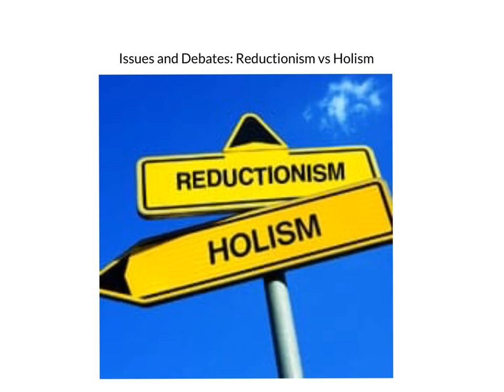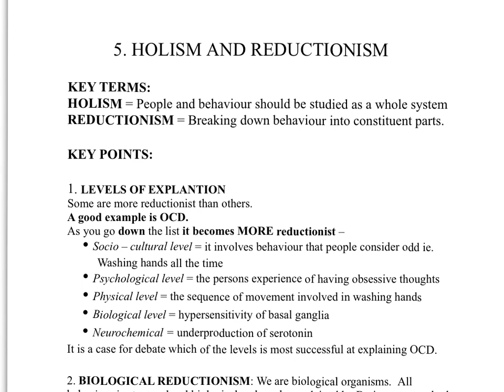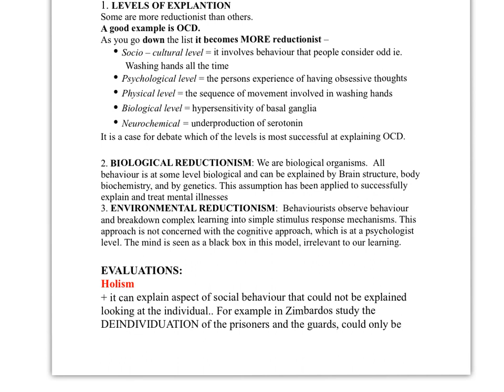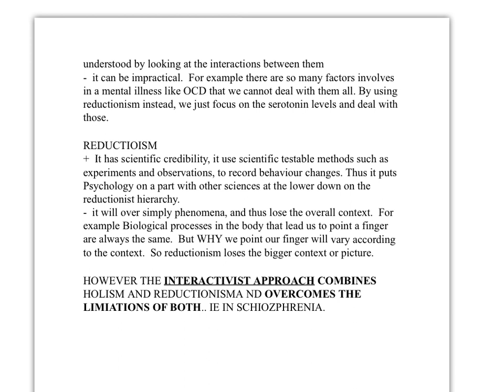ISSUES AND DEBATES REVISION: REDUCTIONISM AND HOLISM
HOLISM AND REDUCTIONISM

KEY TERMS:
HOLISM = People and behaviour should be studied as a whole system
REDUCTIONISM = Breaking down behaviour into constituent parts.

KEY POINTS:

1. LEVELS OF EXPLANTION
Some are more reductionist than others.
A good example is OCD.
As you go down the list it becomes MORE reductionist –
Socio – cultural level = it involves behaviour that people consider odd ie. Washing hands all the time
Psychological level = the persons experience of having obsessive thoughts
Physical level = the sequence of movement involved in washing hands
Biological level = hypersensitivity of basal ganglia
Neurochemical = underproduction of serotonin
It is a case for debate which of the levels is most successful at explaining OCD.

2. BIOLOGICAL REDUCTIONISM: We are biological organisms.  All behaviour is at some level biological and can be explained by Brain structure, body biochemistry, and by genetics. This assumption has been applied to successfully explain and treat mental illnesses
3. ENVIRONMENTAL REDUCTIONISM:  Behaviourists observe behaviour and breakdown complex learning into simple stimulus response mechanisms. This approach is not concerned with the cognitive approach, which is at a psychologist level. The mind is seen as a black box in this model, irrelevant to our learning.

EVALUATIONS:
Holism
+ it can explain aspect of social behaviour that could not be explained looking at the individual.. For example in Zimbardos study the DEINDIVIDUATION of the prisoners and the guards, could only be understood by looking at the interactions between them
-  it can be impractical.  For example there are so many factors involves in a mental illness like OCD that we cannot deal with them all. By using reductionism instead, we just focus on the serotonin levels and deal with those.

REDUCTIOISM
+  It has scientific credibility, it use scientific testable methods such as experiments and observations, to record behaviour changes. Thus it puts Psychology on a part with other sciences at the lower down on the reductionist hierarchy.
-  it will over simply phenomena, and thus lose the overall context.  For example Biological processes in the body that lead us to point a finger are always the same.  But WHY we point our finger will vary according to the context.  So reductionism loses the bigger context or picture.

HOWEVER THE INTERACTIVIST APPROACH COMBINES HOLISM AND REDUCTIONISMA ND OVERCOMES THE LIMIATIONS OF BOTH.. IE IN SCHIOZPHRENIA.